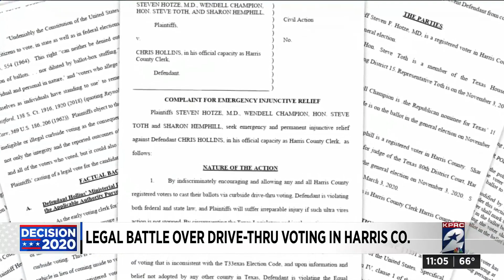Judge scheduled to hear lawsuit Monday over drive-thru ballots in Harris County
The Texas Supreme Court denied a request to throw out nearly 127,000 early votes from drive-thru polling locations in Harris County. A similar lawsuit has now been filed in federal court.